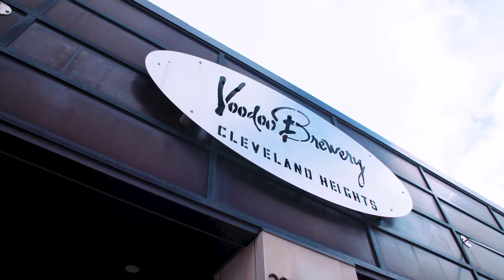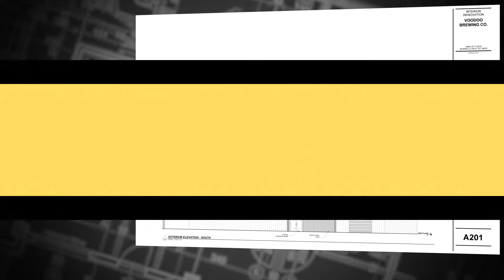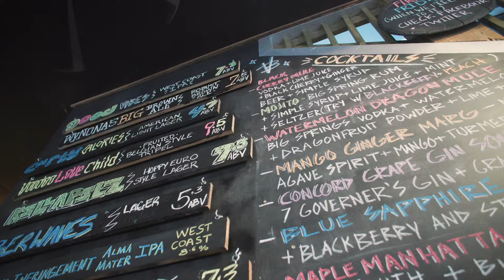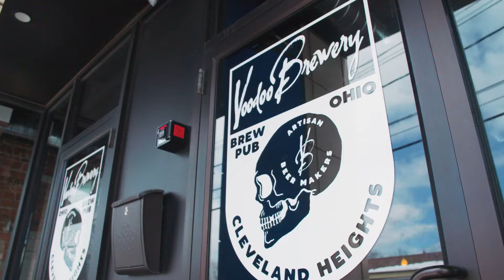Voodoo Brewing Co. - Pre-Open Support (We Got You!)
We often get asked, how do you support Voodoo Brewery Franchise Owners once they are awarded a Franchise. Lucky for our new owners, we have an extensive Franchise Owner Support Team that will work their butts off in getting your Brewpub open on time and on budget!

Voodoo Brewing Co. Even the name is mysterious. How did we get it? We’ll never tell. What we will say is that we’re a band of brothers (and sisters, and brothers-from-another-mother) united by a common, glorious purpose: to bring our bold, innovative world-class craft beers and eclectic, locally-curated pub food menu to fans everywhere.

To learn more about Voodoo Brewing Co. and to find a location near you, visit their